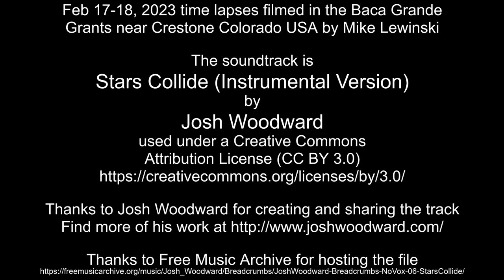Feb 17-18, 2023 time lapses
Feb 17-18, 2023 time lapses filmed in the Baca Grande Grants near Crestone Colorado USA by Mike Lewinski

Thanks to Josh Woodward for creating and sharing the track